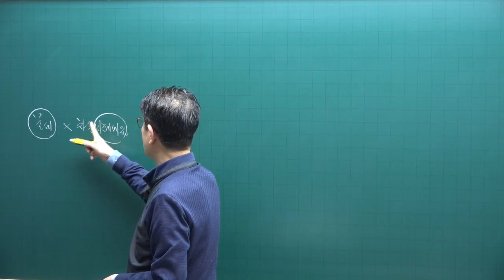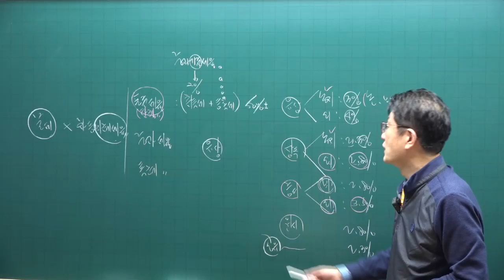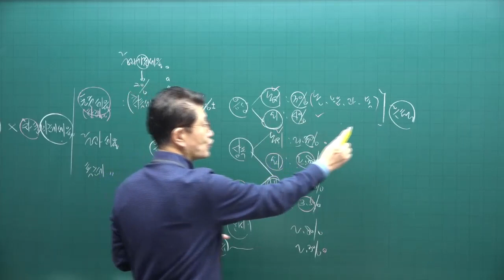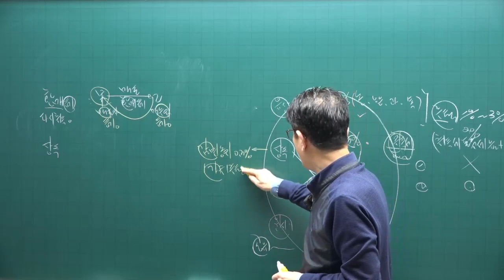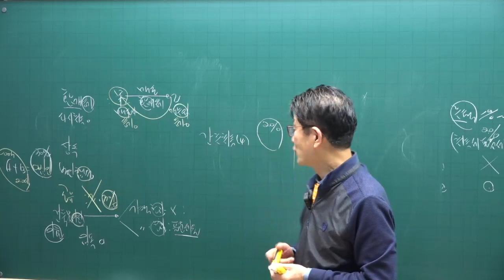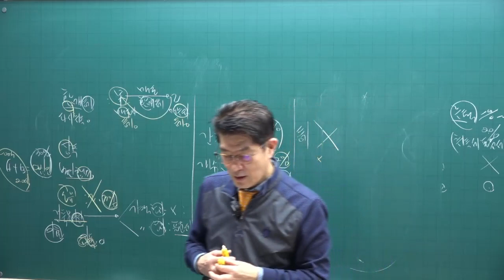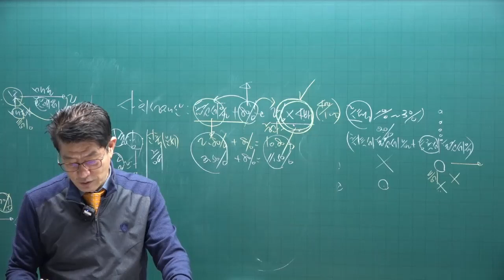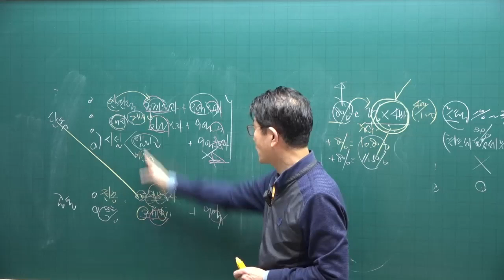[공전무] 2023년 공인중개사시험 무료인강 세법 이준호 교수 기본이론 제6강